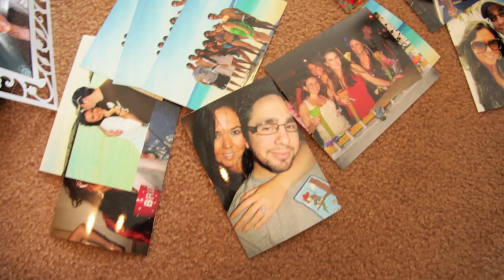Our wedding, trailer 2